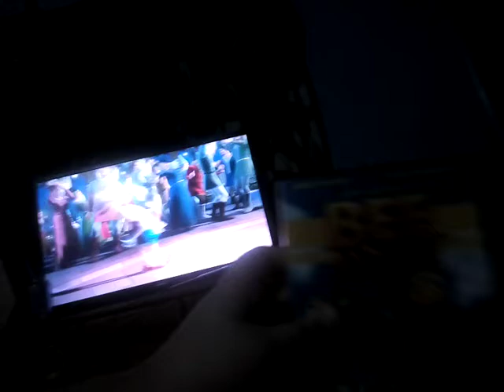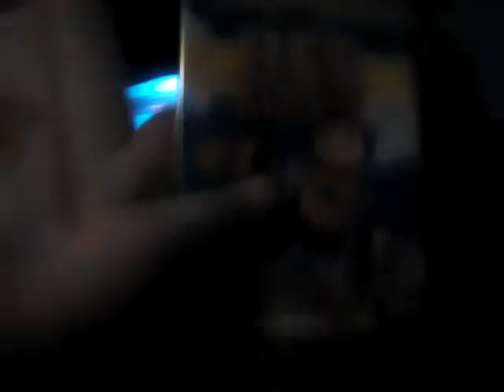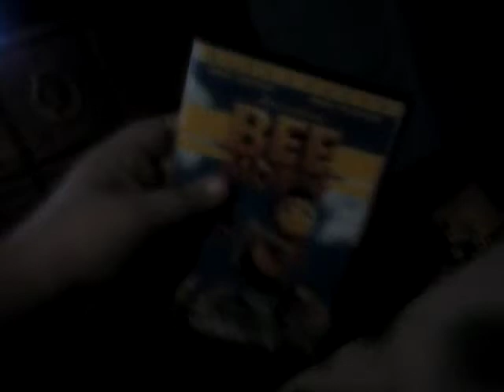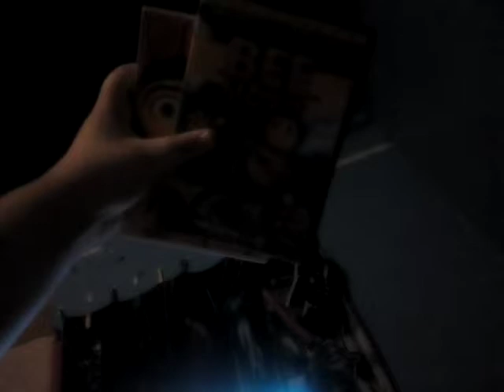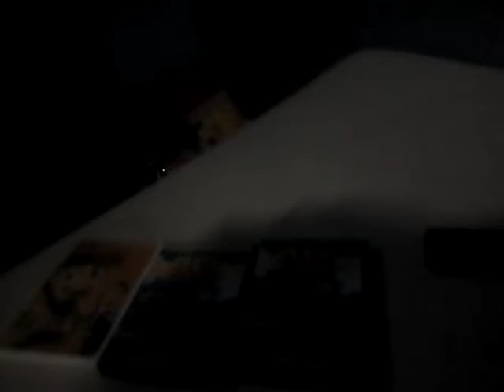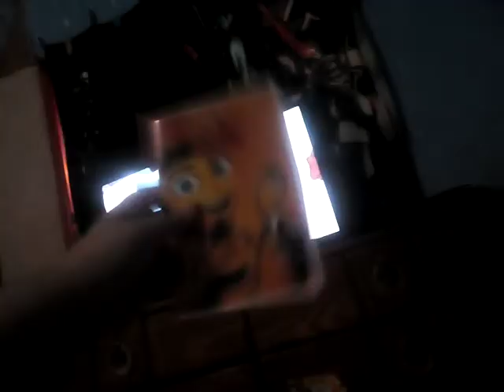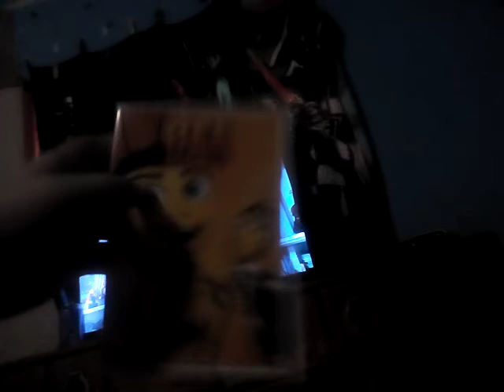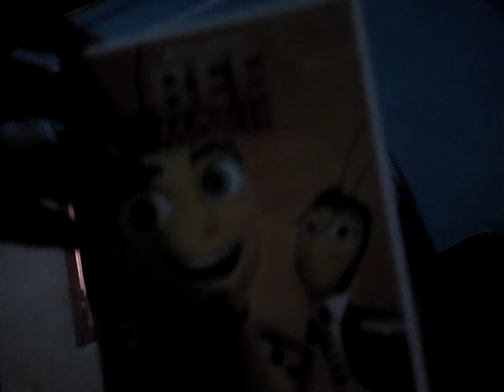June 30, 2019